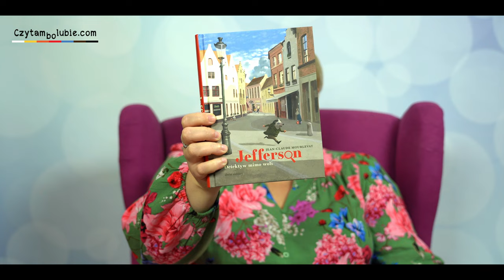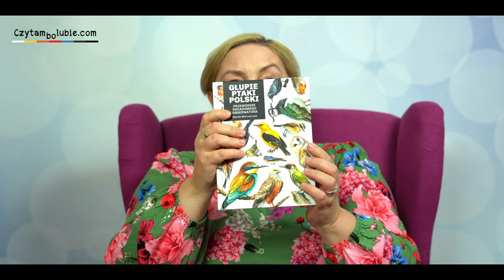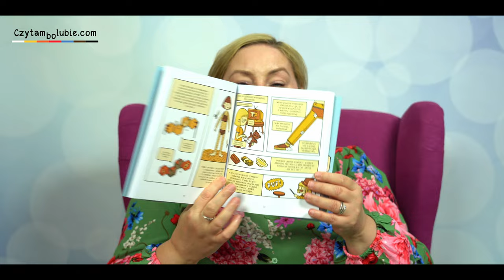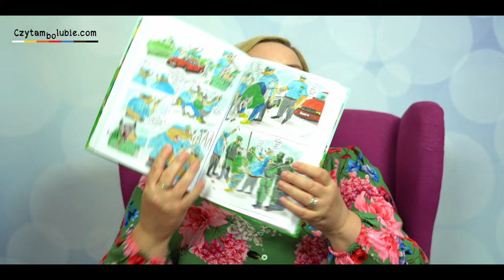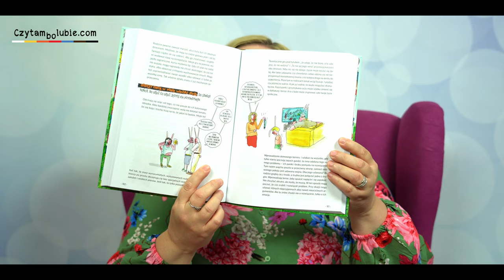Otwieranki - szałowe, wystrzałowe, mądre, ciekawe nowości książkowe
Wakacje, nadchodźcie, czekam na was z tym stosem książek!